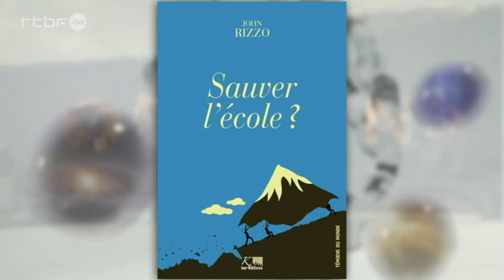Sauver l'école 7 juillet 2015 Il était une foi